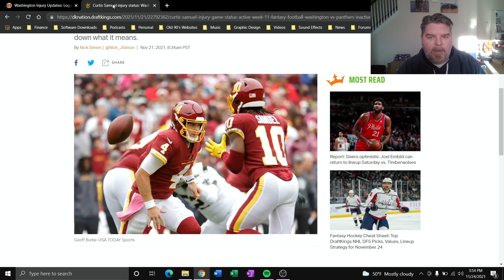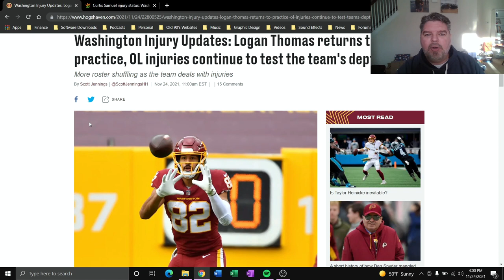Logan Thomas & Curtis Samuel Is Back For The WFT! | Washington Football Maniacs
Looks like Logan Thomas and Curtis Samuel are back for the WFT! Just in time for the team to make a push for the playoffs!